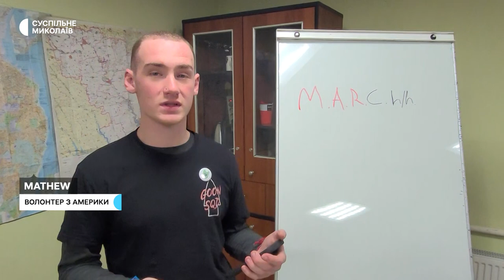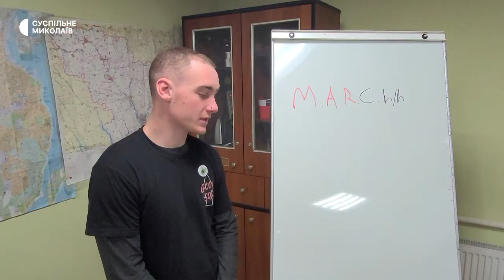Парамедик із США розповів, чому приїхав у Миколаїв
Американський парамедик на псевдо Метью навчає миколаївців домедичній допомозі, а у вільний час плете маскувальні сітки для українських військових. Аби приїхати з волонтерською місією в Україну, чоловік пів року виловлював крабів на Алясці, щоб заробити грошей.
Автор-оператор – Олександр Гордієнко.